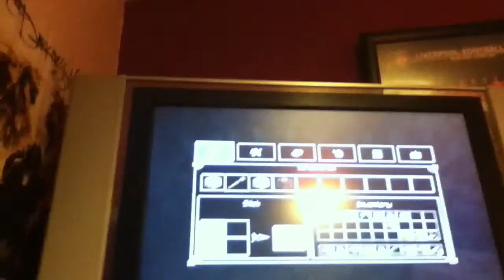New day new world